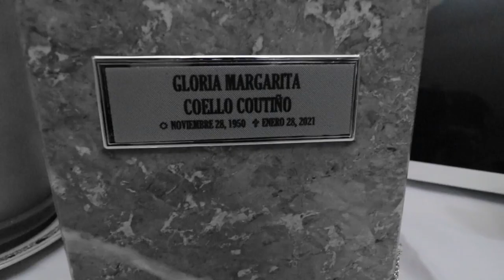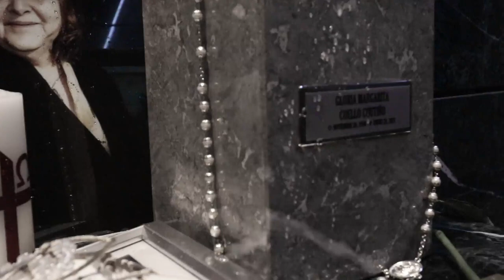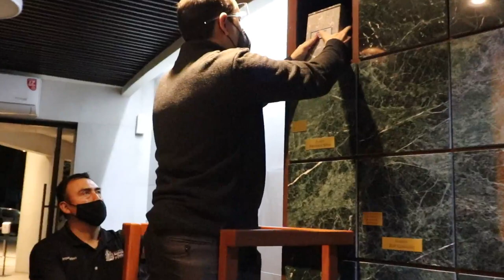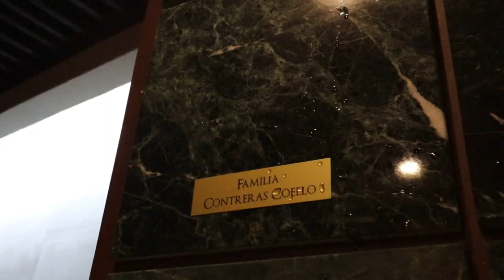Llevando a mama a su nueva casa | Bringing our mom to her final resting place | Mexpil Team